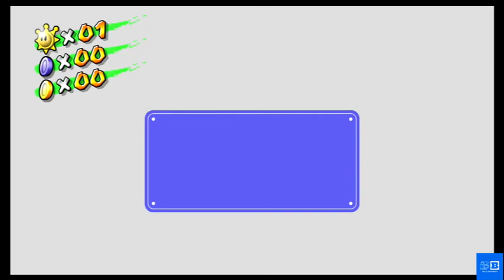Lets play Super Mario Sunshine (Nintendo Switch Edition)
Today we will play Mario Sunshine